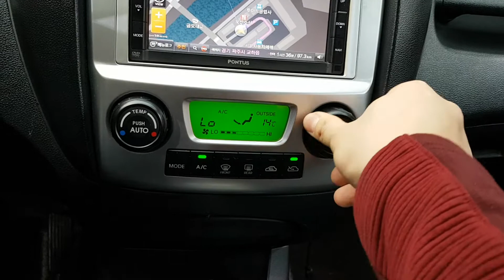SENA TRADING - 2009 SPORTAGE 9K650235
2009 SPORTAGE 9K650235